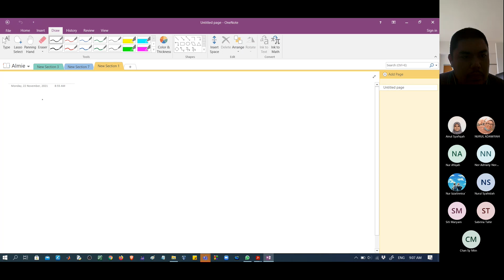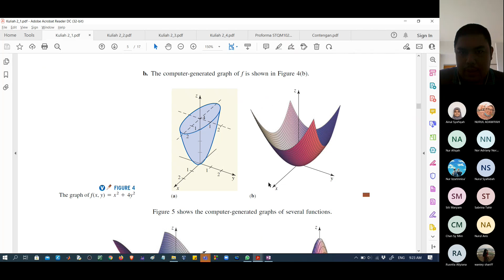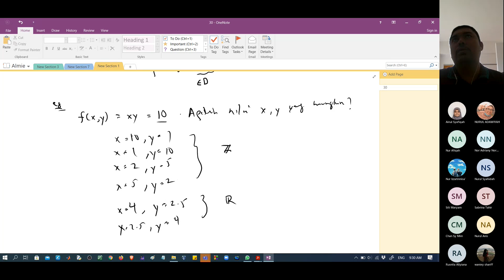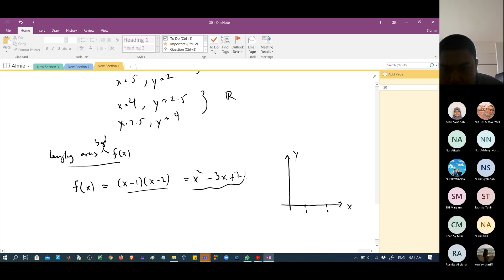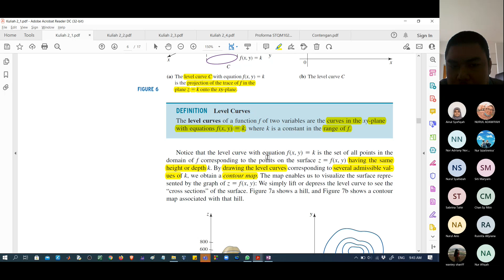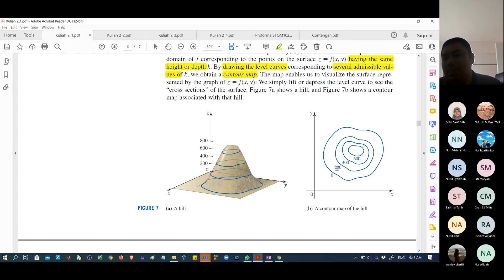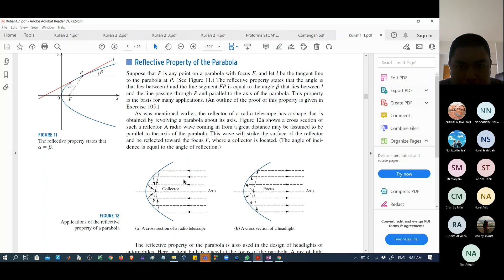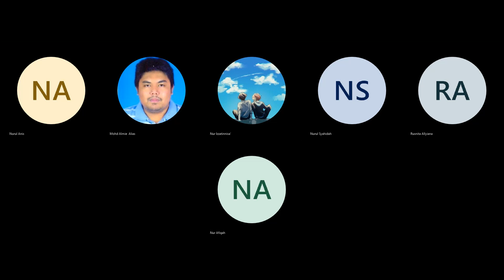Kuliah STQM1023 Dr Almie 22Nov21 9pg